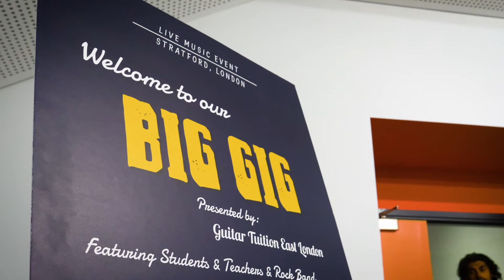Guitar Tuition East London's Big Gig